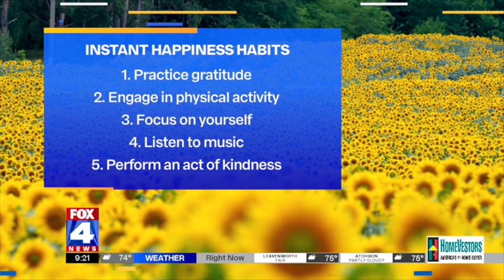How to Increase Your Happiness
When we think about happiness around the globe, our country is sliding down the scale. Last year, the US dropped from 15th to 23rd globally. So, what do we need to be happier and how can we become happier when we don’t feel that way?

In this segment, I share quick and easy ways to turn your day around.

Questions include:

1. First of all, what makes up happiness from a psychological standpoint?
2. What types of things are impacting our happiness by creating more stress and anxiety?
3. What are some quick and easy ways to increase our happiness on days that we don’t feel that way.